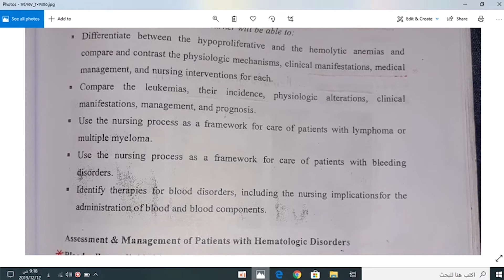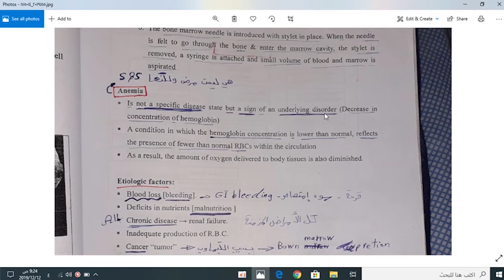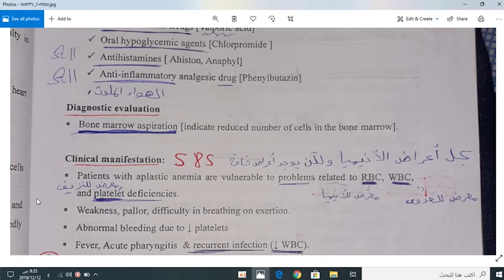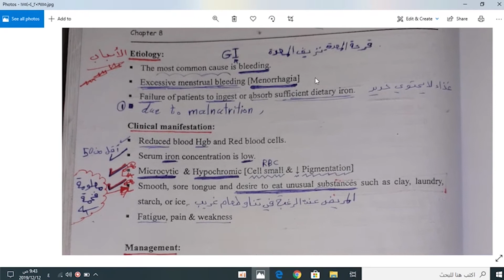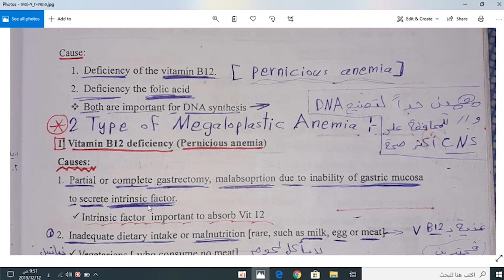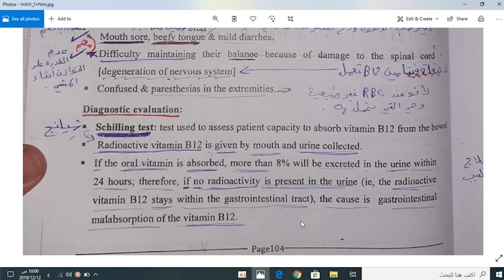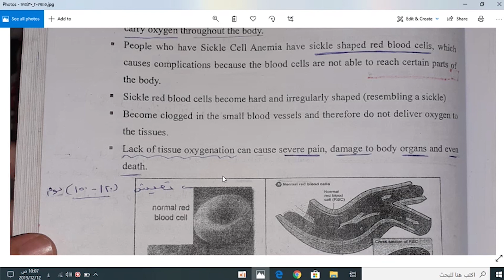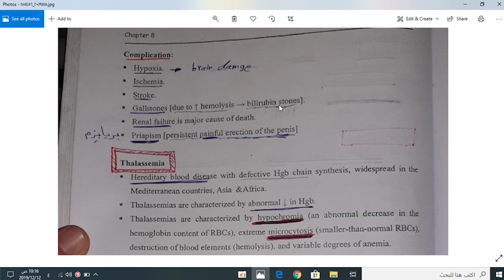شرح 4 جراحة شبتر 8 أمراض الدم (1)